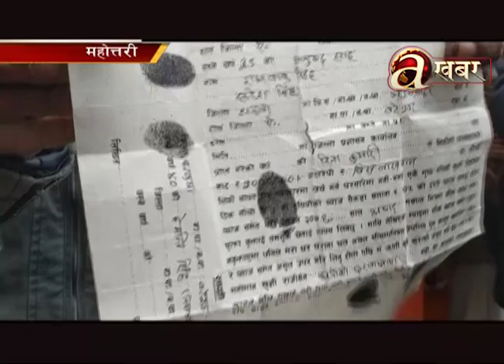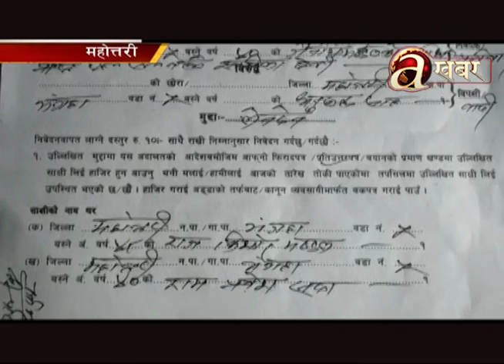गरिब तथा विपन्नको फाइदा लिदै ठगी धन्दा